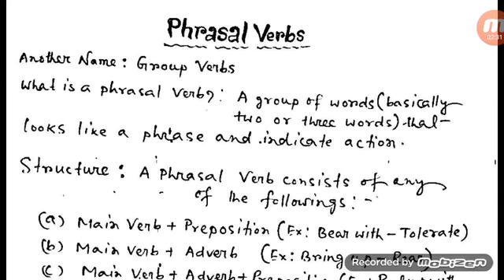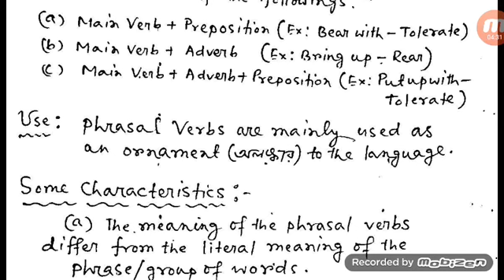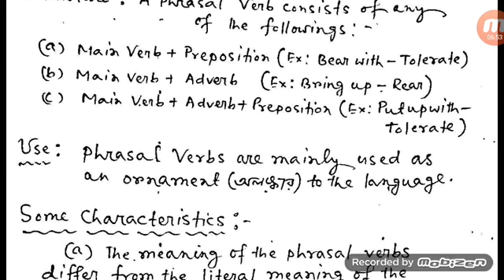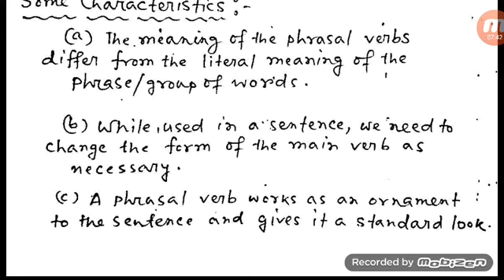Phrasal Verbs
Basic Details